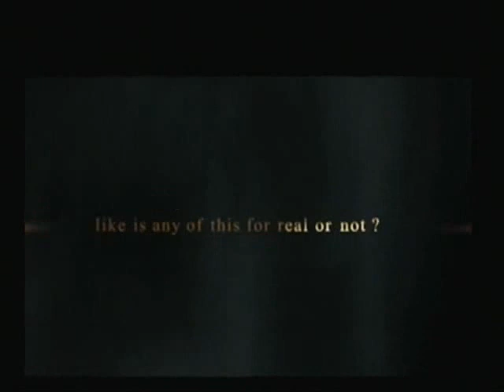Kingdom Hearts - Part 1 - Freaky Music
We Start Kingdom Hearts